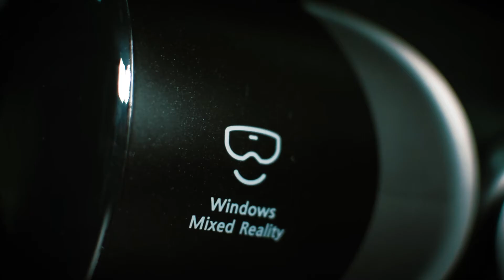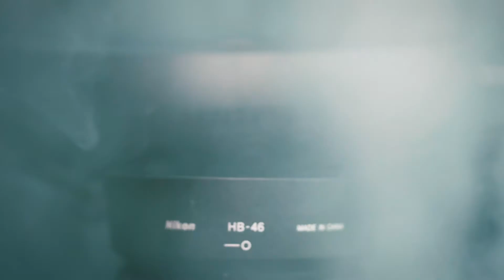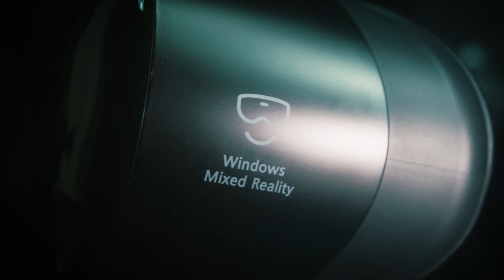Samsung HMD Odyssey VR Headset Review για πρώτη φορά στην Ελλάδα!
Απο σπόντα, κατάφερα να έχω στα χέρια μου για λίγο, το Samsung HMD Odyssey VR Headset. Στο βιντεο σχολιάζω αυτό που βίωσα με όσα λιγότερα λόγια μπόρεσα και σας το παρουσιάζω. Οι λήψεις, η μουσική αλλά και το speachaz είναι δικά μου.